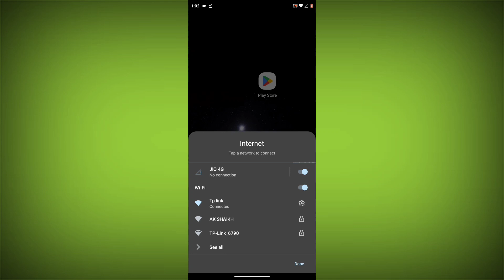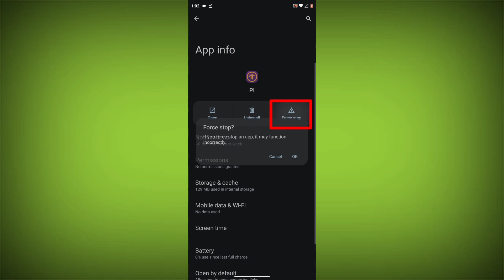How To Fix Pi Network App Black Screen Problem Solved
Talk soon,
Abid Akay